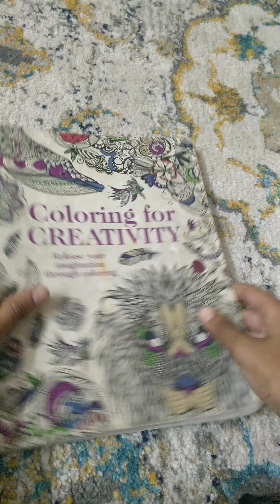peacock glass art |2K crafts and arts